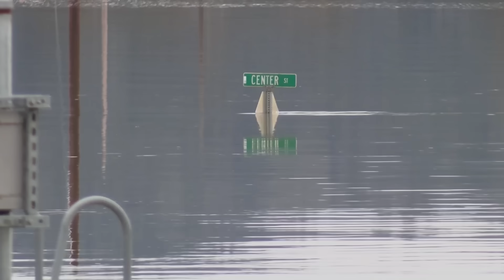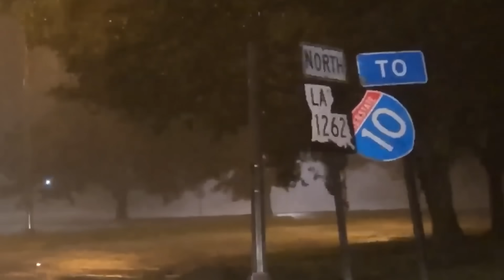Entire Regions Left Underwater as California Assesses Catastrophic Flood Damage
California’s Christmas storms weren’t just another extreme weather event — they revealed something scientists weren’t prepared to see. Satellite data, emergency reports, and atmospheric measurements showed forces strong enough to reshape land, overwhelm infrastructure, and push weather systems beyond what models predicted.

In this video, you’ll learn how multiple atmospheric rivers converged over California in a matter of hours, why rivers rose at record-breaking speeds, and how floodwaters disrupted power grids, transportation corridors, agriculture, and entire communities. We break down the science behind atmospheric rivers, the emergency response timeline, and what made this event different from every major flood before it.

This matters because the scale and behavior of these storms challenge long-held assumptions about weather patterns, climate timelines, and disaster preparedness. Understanding what happened in California helps explain why extreme flooding is becoming harder to predict — and why recovery, infrastructure planning, and climate adaptation are now urgent issues, not future concerns.